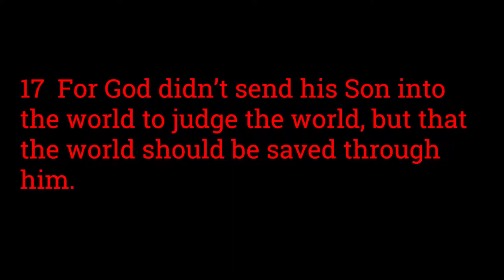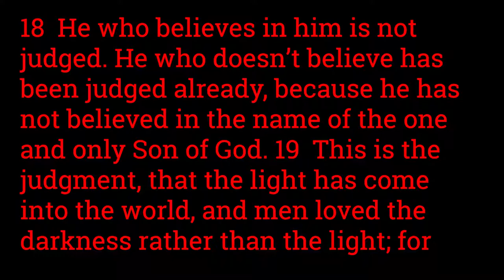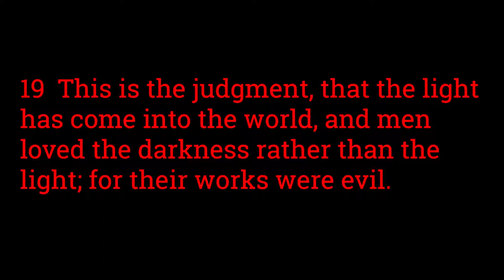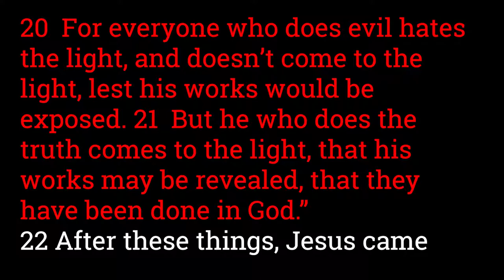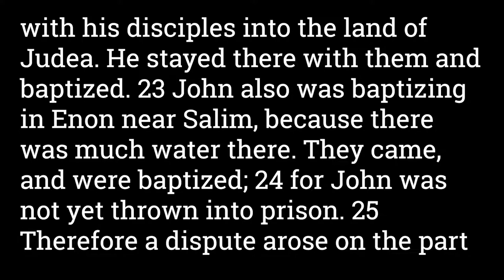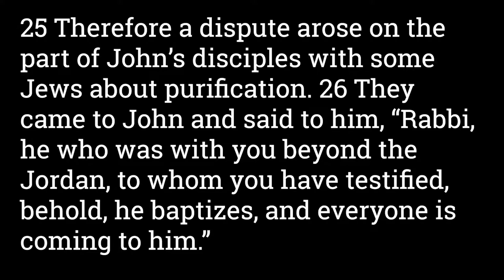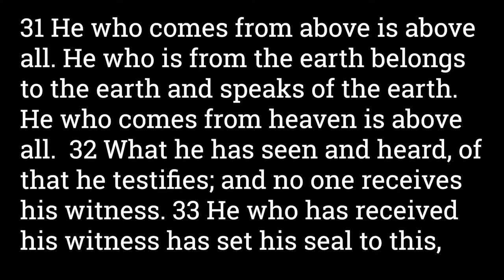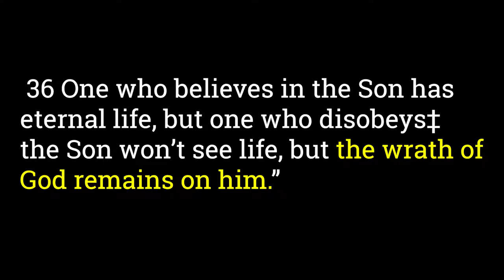John 3:17-36 The Wrath of God - The Unspoken Context of John 3:16